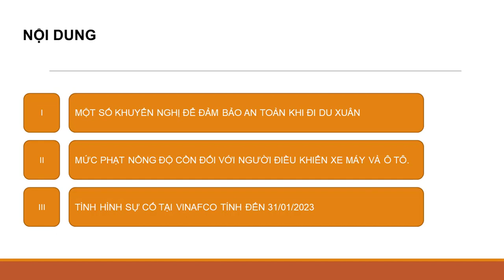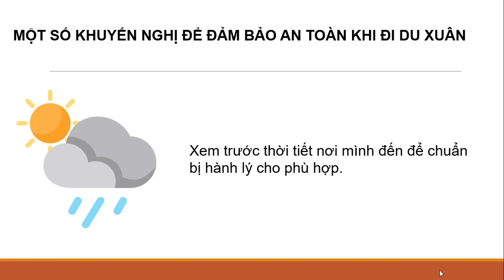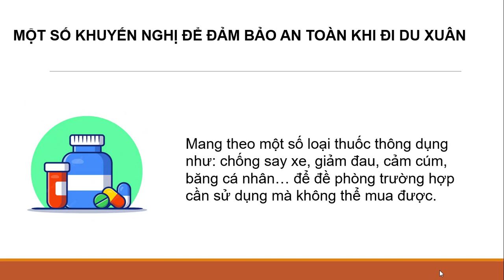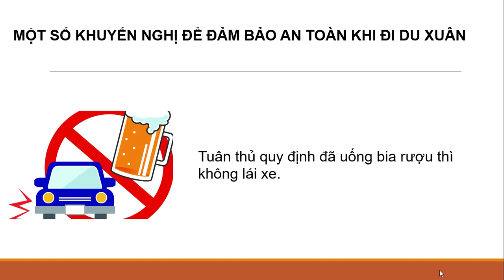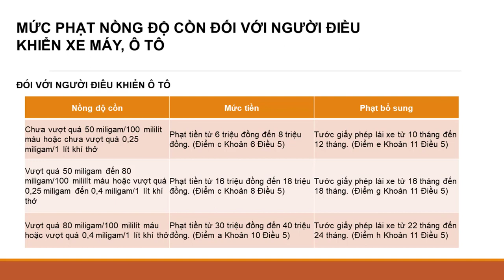Bản tin an toàn tháng 02 năm 2023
Xin chào các thành viên Vinafco, QHSE xin được gửi tới mọi người bản tin an toàn tháng 02 năm 2023 với các nội dung chính như sau:
1, Một số khuyến nghị để đảm bảo an toàn khi đi du xuân
2, Mức phạt nồng độ cồn đối với người điều khiển xa máy và ô tô
3, Tình hình sự cố tại Vinafco tính đến 31/1/2023.